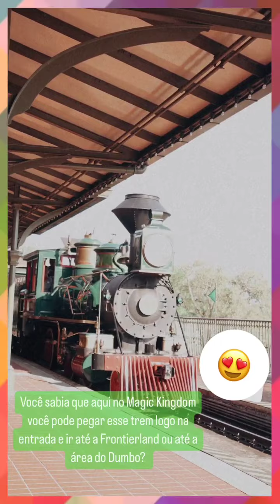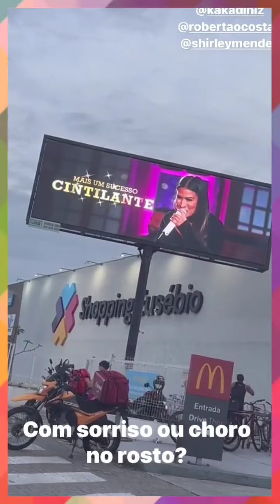SIMONE VOLTOU PARA O BRASIL 🥺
Simone foi na Disney com sua família e se divertiu bastante. Zaya cantou no aniversário surpresa de Sofia. Simone voltou para o Brasil com sua família.